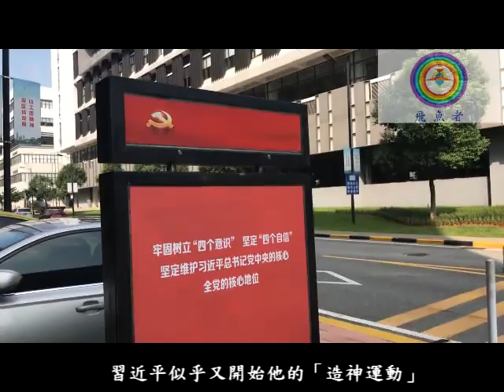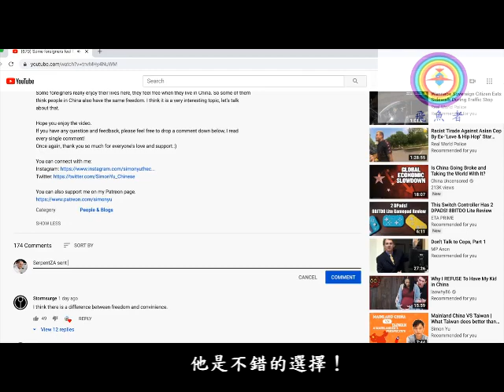【飛魚者】配音作業：SerpentZA《為什麼中國大陸如此懼怕臺灣？》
※※此非商業用途，請勿轉載※※

　　之前看過SerpentZA的《Why is China afraid of Taiwan？》，就已經決定把這段影片配成國語版，以聲報國！SerpentZA本名Winston Frederick Sterzel，為南非的影片部落客，他本人長住大陸廣東省的深圳，拍攝的影片通常從西方人的角度涵蓋了與中國生活相關的各種主題。

　　這段《Why is China afraid of Taiwan？》點出臺灣與大陸人情世故的差異性，以及臺灣服務業英文的素質，還有貧富差距、社會福利、全民健保等等，同時也凸顯臺灣擁有珍貴的中華文化資產，臺灣比大陸更具有中華文化的精華、中華傳統的美德，儼然更像正統中國的繼承者。並帶出「中華民國遷臺」的歷史事實，對比大陸中共「紅色恐怖」、昔日「文化大革命」等錯誤政策，以及近年習近平的造神運動，來凸顯兩岸制度上的懸殊。

　　我為其配音，堅持中華民國的立場，翻譯上當然不會直稱大陸為「中國」，也盡量配合SerpentZA熱心介紹臺灣的口吻，鄭重道出兩岸各自的優劣。此外，其中有一段他在大陸用國語跟當地人談話的部分，在國語配音上改成「閩南語談話」，增添些趣味性。